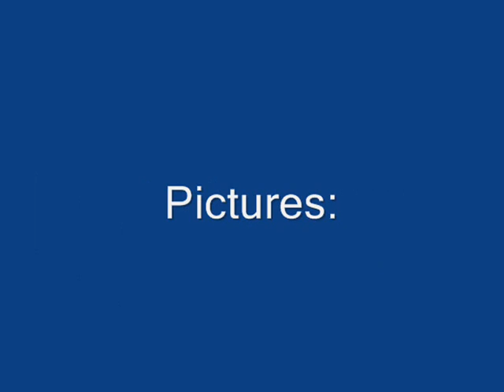Man-Eating Badger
music video for dj bobsleigh